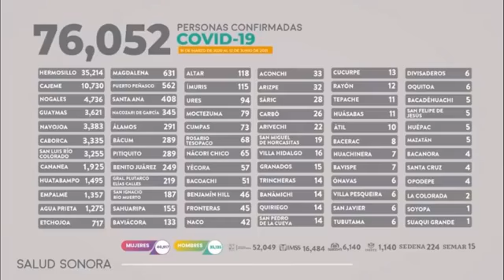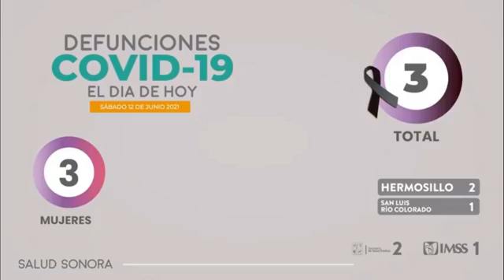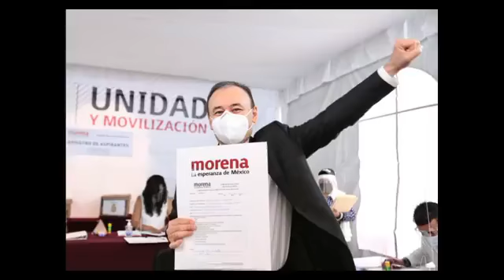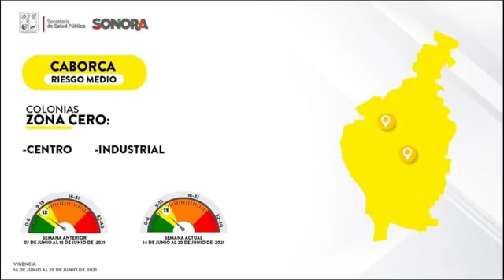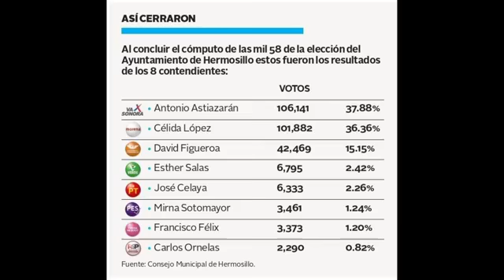Art. 7mo El Observador a 13 de junio en mi querido Caborca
En mi querido Caborca, a 13 de junio del 2021 desde la cocina de mi casa tomando café con mi familia, con las ultimas noticias:
▪México envía vacunas contra el Covid-19 a Belice, Bolivia y Paraguay.

▪ Declara IEE a Alfonso Durazo como gobernador electo de Sonora.

▪Cumple 28 años la Reserva de la Biosfera.

▪Actualización del Mapa Sonora Anticipa.

▪La PESP en Sonora no baja la guardia contra el delito, resultados del 5 al 11 de junio de 2021.

▪Antonio Astiazarán recibió constancia de mayoría a la alcaldía de Hermosillo.

▪Busqueda positiva el día de hoy en Nogales.

▪Accidente carretero en Magdalena deja un muerto y 5 lesionados.

▪Detenido con arma de fuego, cargador y cartuchos en San Emeterio.

▪ Bomberos Pitiquito-Caborca se apoyan con equipo.

▪Residuos de incendio esparcidos en mi querido Caborca.

Y recuerda con el esfuerzo de todos podemos salir adelante ante la pandemia por covid-19, por favor quédate en casa, prevenir y actuar a tiempo es clave para ganarle a la enfermedad.

Gracias por compartir el enlace.